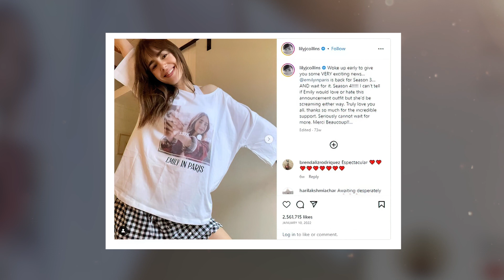Emily in Paris Season 4 Trailer is Going to Get VERY Steamy...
Join us in today’s video as we show you details about the fourth season of Emily in Paris. Emily in Paris Season 3 may have only just premiered, but we're already eagerly awaiting the fourth installment of Netflix's rom-com series. Season 3 gave us exactly what we were hoping for from relationship messes to office dramas.

Netflix renewed Emily in Paris for Seasons 3 and 4 at the beginning of 2022, so we're promised another season. But as of right now, we still don't know if there will be any seasons beyond that. But what will we expect more? Be sure to watch the whole video and learn more about the fourth season.